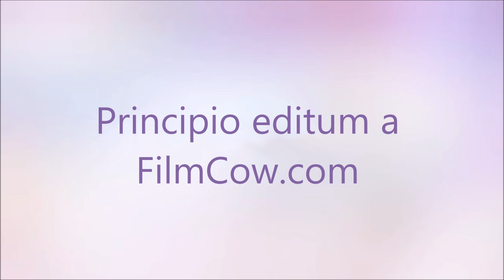Llamas with Hats in Latin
The hilarious and legendary llamas from FilmCow.com dubbed and subbed in authentic classical form. Relive the antics of Paul and Carl from a Roman perspective. Let your stomach make the rumblies. Which only hands can satisfy.